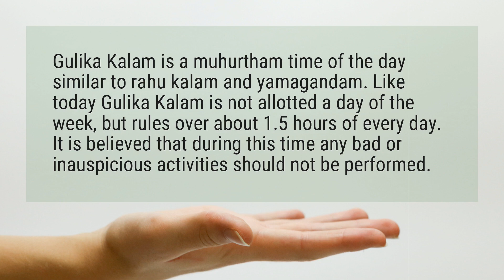Is Gulika Kalam good for house warming?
Gulika Kalam is a muhurtham time of the day similar to rahu kalam and yamagandam. Like today Gulika Kalam is not allotted a day of the week, but rules over about 1.5 hours of every day. It is believed that during this time any bad or inauspicious activities should not be performed.